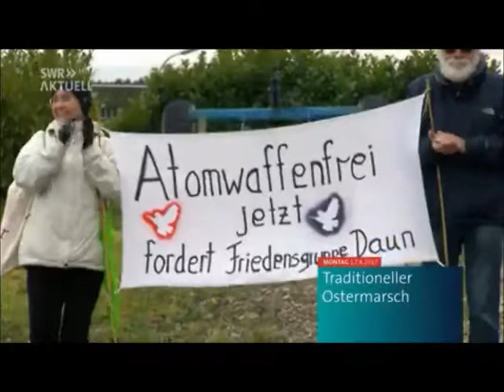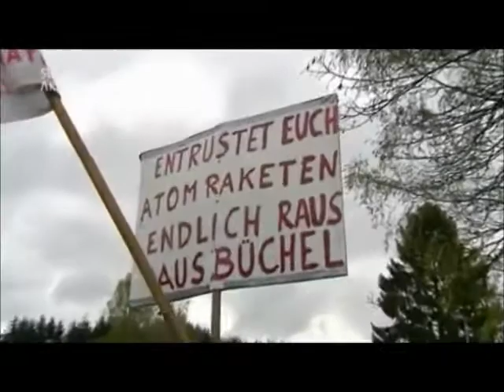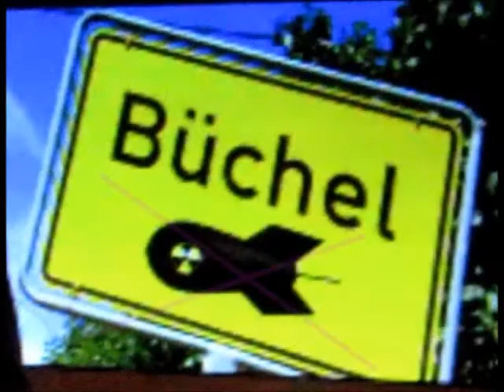Ostermarsch Büchel - 2017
Demo und Kundgebung am Bundeswehrstandort
Taktisches Luftwaffengeschader 33 - NATO Stützpunkt
americafirst (Die Fahnen sind vertauscht, seit Trump hängt die US Flagge vorn - soweit zu den Symbolen.

Rhein-Zeitung online Cochem-Zell:
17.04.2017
Ostermarsch in Büchel: Friedensaktivisten wollen Welt ohne Atomwaffen
Büchel. Es nieselte leicht, es wehte ein frischer Wind und die Temperaturen stiegen nicht über fünf Grad. Doch davon ließen sich die Friedensaktivisten nicht schrecken. Etwas mehr als 200 Teilnehmer waren zum traditionellen Ostermarsch nach Büchel gekommen, um ihre Stimme zu erheben für eine atomwaffenfreie Welt.
„Von deutschem Boden soll doch kein Krieg mehr ausgehen. Aber Deutschland ist in viele kriegerische Auseinandersetzungen verwickelt“, kritisierte Dr. Elke Koller von der Regionalgruppe Cochem-Zell des Internationalen Versöhnungsbundes und verwies auf die boomenden deutschen Rüstungsexporte. Vielleicht weigere sich die Bundesregierung deshalb, an der UN-Konferenz zur Ächtung von Atomwaffen teilzunehmen. „Helfen wir der Bundesregierung auf die Sprünge. Denn wir wollen nicht länger Atombomben hier haben. Und wenn diese Bundesregierung nicht handelt, dann müssen wir im Herbst eine andere wählen. Denn Atomwaffen gehören abgerüstet, verschrottet und verboten!“, betonte sie in Büchel.
„Wir wollen leben“, unterstrich Beate Engelke (Steyr) bei der Kundgebung am Haupttor des Fliegerhorstes. An Ostern würden Christen bekennen, dass das Grab leer sei. „Wir wollen hier in Büchel gerne sagen: Macht die Grüfte leer!“, meinte sie unter dem lauten Beifall der Friedensaktivisten.
Und es waren vor allem junge Menschen, die bei der Abschlusskundgebung diesmal das Wort ergriffen und den Abzug wie auch die Ächtung von Atomwaffen forderten. „Washington und Moskau haben erkennbar kein Interesse an einer Atomwaffenächtung. Und Berlin als Schoßhündchen erlaubt sich hier keine eigene Meinung.“, meinte Max Arslan, der Studierendensprecher der Ärzte gegen Atomwaffen (IPPNW). Dabei bräuchte die Welt dringend ein solches UN-Abkommen. „Und darum müssen wir immer wieder, nicht nur hier in Büchel, auf die Gefahren von Atomwaffen hinweisen“, mahnte er. Derzeit sei bei den Atommächten kein Wille zur Abrüstung erkennbar angesichts der geplanten Modernisierung, betonte Arslan. In Zeiten wie diesen seien Zusammenstehen und Widerstand wichtig, „Atomwaffen dürfen nicht in Vergessenheit geraten, auch wenn die Bundesregierung sie gerne totschweigen will“, machte er nachdrücklich deutlich.
Atomwaffen gehören abgerüstet, verschrottet und verboten.

„Die Mehrheit der Menschen, und auch die meisten Staaten wollen eine atomwaffenfreie Welt“, betonte Katharina Müller vom Netzwerk Friedenskooperative in Bonn. Trotzdem stünde die Friedensbewegung wieder hier in Büchel. Und dies sei wichtig in einer unruhigen Zeit, meinte sie. „Leider sind zu wenig Menschen in meinem Alter hier. Aber alle, die hier sind, könnten Vorbilder für junge Leute sein“, so Katharina Müller. Und sie machte in Büchel deutlich: „Wer Atomwaffen nicht einsetzen will, soll sie auch nicht entwickeln, lagern oder modernisieren. Darum müssen wir noch mehr Menschen mobilisieren für eine Welt ohne Atomwaffen.“